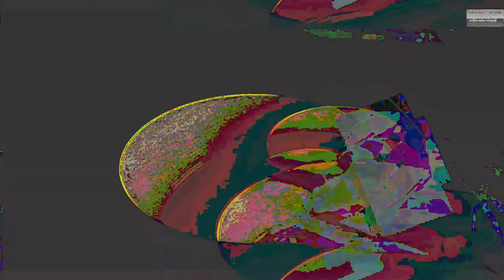[EPILEPSY WARNING] *Photosensitivity Warning* Movie 23 05 06 13h16m43s